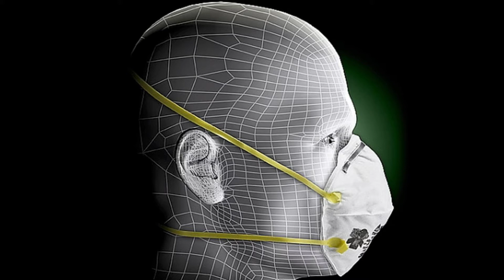Treasure Gates - 3M™ Disposable Particulate Respirator N95, 20/Pack (8210)